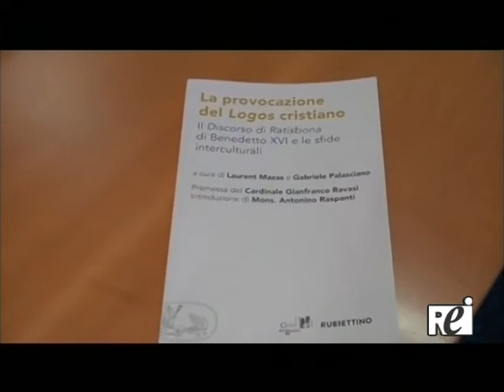Il discorso di Ratisbona: opinioni a confronto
Incontro ad Acireale organizzato dalla diocesi. A dibattere il vescovo Antonino Raspanti e il giudice costituzionale Giuliano Amato